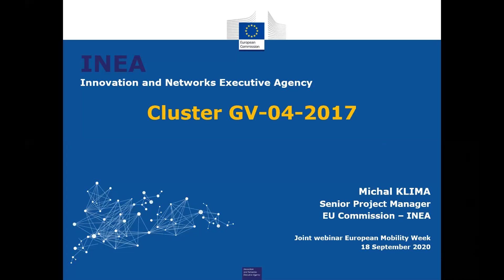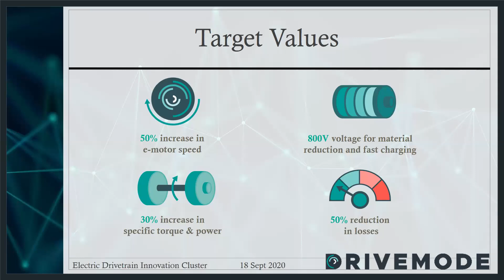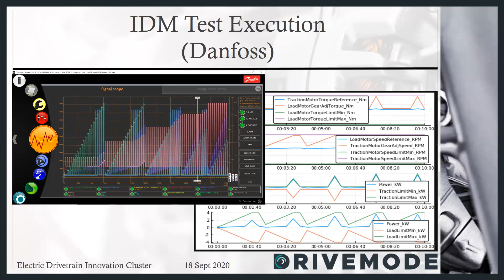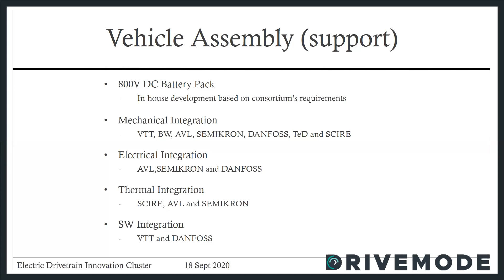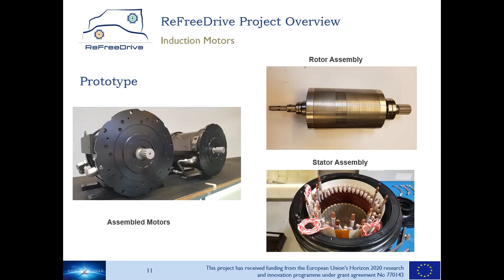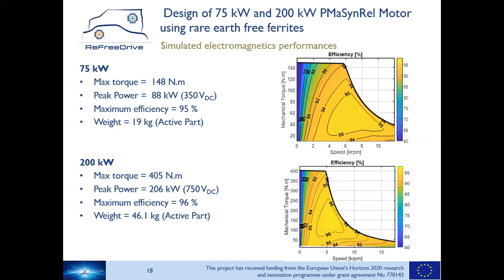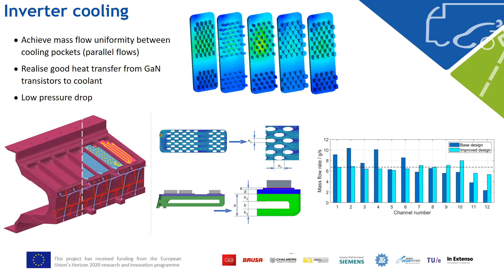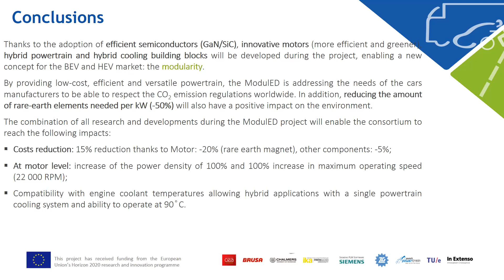Next generation electric drivetrains for electric vehicles, focusing on high efficiency and low cost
Green Vehicle initiative projects Drivemode, ReFreeDrive and ModuleED belonging to the Electric Drivetrain Innovation Cluster showcase their latest advancement in developing the next generation of electric drives.